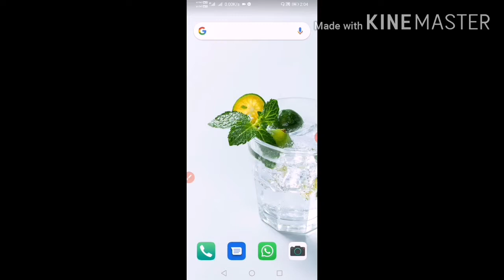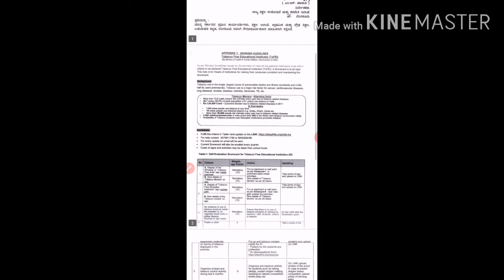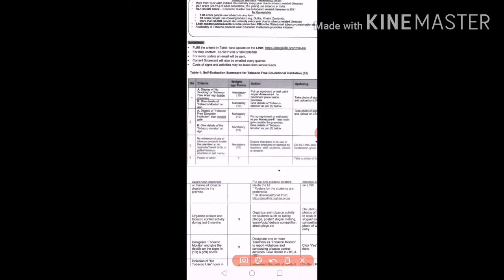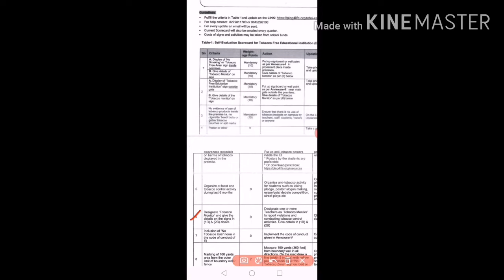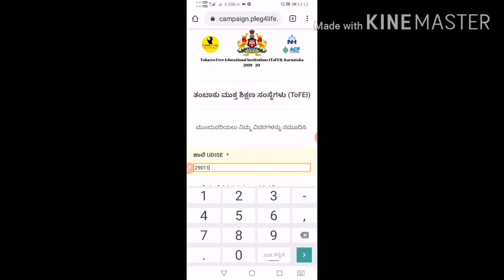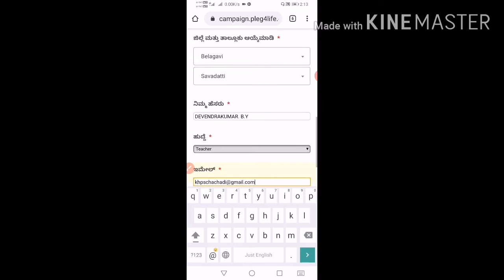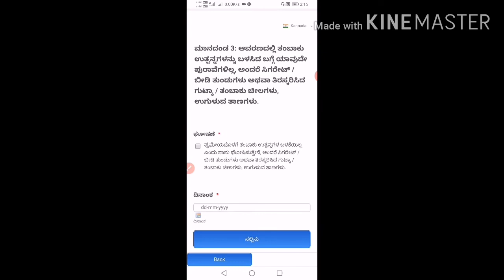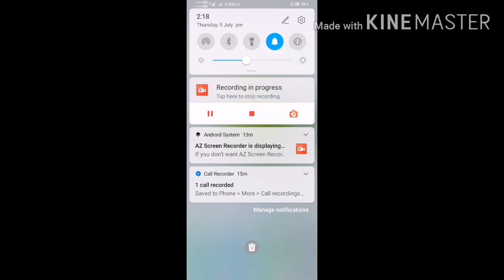Tobacco free Youth - Pledge for life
Use below link to fill information of Tobacco free Education